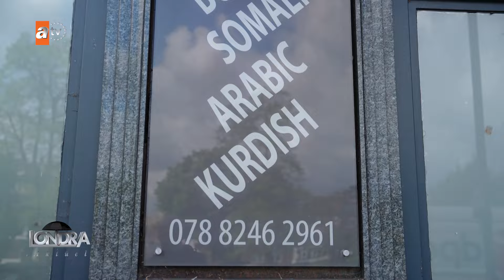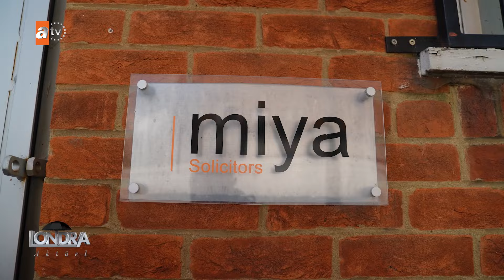İngiltere’de değişen yasaları Avukat Sefaret Yaman anlatıyor…/Londra Aktüel 284. Bölüm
Miya Solicitors Avukatlık Firması ortaklarından Av. Sefaret Yaman İngiltere’de değişen yasaları bize anlatıyor… İzliyoruz…